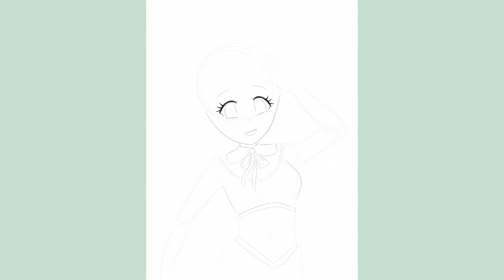(Speedpaint) Robot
This was a drawing I did back in October for @ oceaninspace ‘s cutegirltober on Instagram :^) the theme for this day was “robot” so I decided to draw the first robot I thought of- Penny from RWBY! I’d been meaning to draw her for a while so this finally gave me a chance to do so

✩ Program: IbisPaint X
    Device: IPad Pro
    Editing: iMovie and VLLO

✩ Commissions Open!